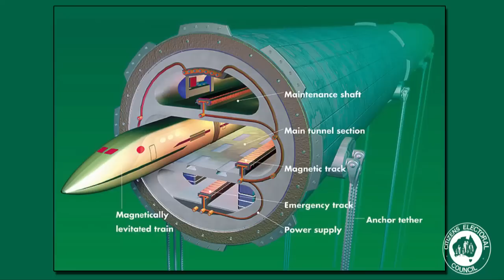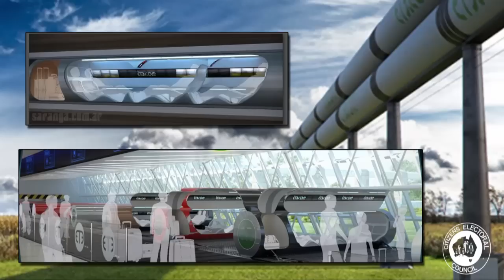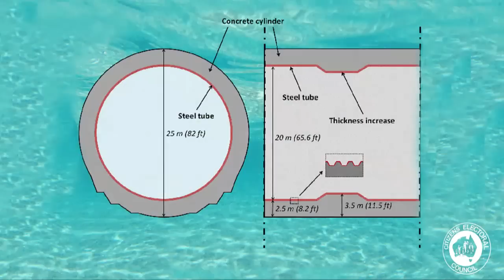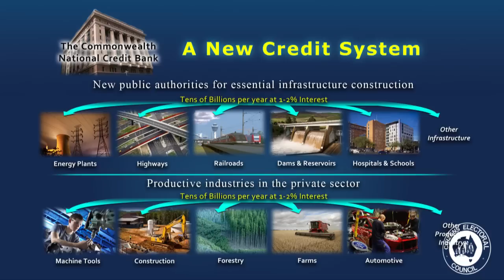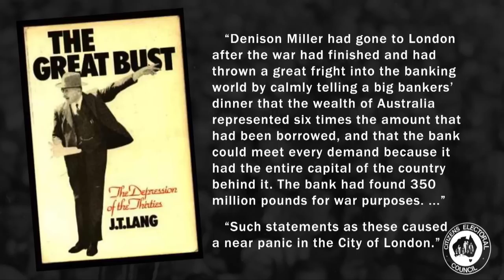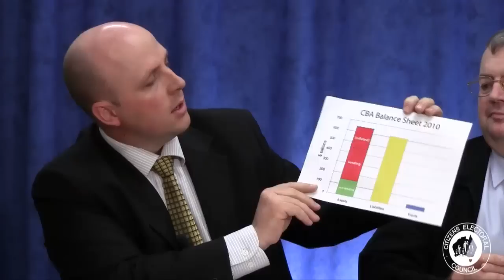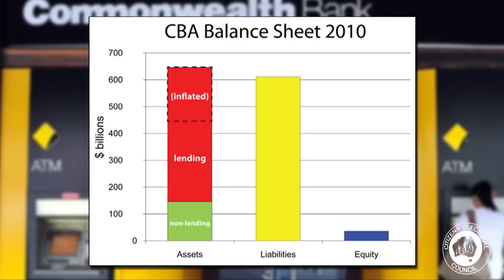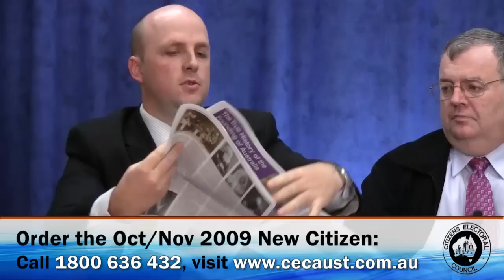The CEC Report - September 2nd 2011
Robert Barwick and Craig Isherwood are Joined by CEC Victorian Chairman Jeremy Beck this week to discuss three subjects:
1) A Vision for the Future: Vacuum Maglev
2) Anything is possible with a National Bank
3) What's that ticking sound? It's the property bomb